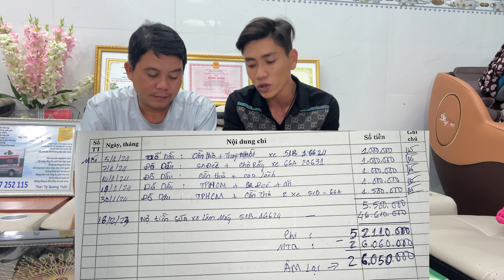VCT - Công Bố Vận Hành Xe Cấp Cứu Tháng Tết và Chúc Tết Cả Nhà | Tết Đã Đến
Hội Thiện Nguyện Toàn Vlog - CHUNG TAY VÌ CỘNG ĐỒNG!

- Thật Sự Cần Thiết Hãy Điện Cho Chúng Tôi
🙇Mọi sự chung tay, đóng góp với chương trình xin gửi thông qua đơn vị tiếp nhận:
💥1. Ngân hàng VietcomBank
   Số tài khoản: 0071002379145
   Tên tài khoản: Nguyen Chi Khanh
✍Nội dung: Chuyển Khoản Để Làm Gì